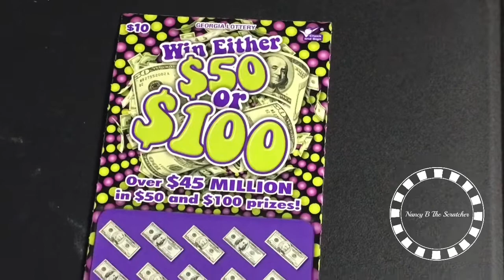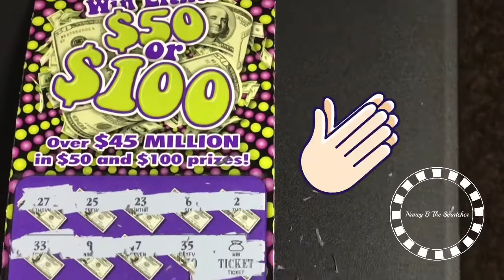Win 50 or 100 symbol ticket oldie but goodie ticket 😇😇😇😇😇Boom Boom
Go Live every Thursday @ 8pm

This channel is make you laugh and enjoy your day.
Pay your bills 1st Entertainment last
Any Rude or Negative comment is unaccepted will be remove asap